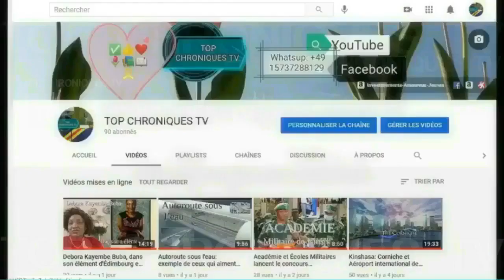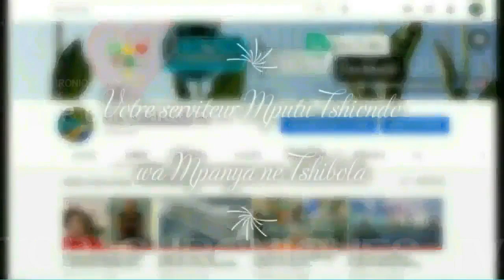INONDATIONS - 13 DÉCEMBRE 2022 ET FORCE DE LA NATURE - L' HUMAIN RESTE POUSSIÈRE- SIMPLE FEUILLE.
INONDATIONS - 13 DÉCEMBRE 2022. CONTEMPLER VOUS-MÊMES.